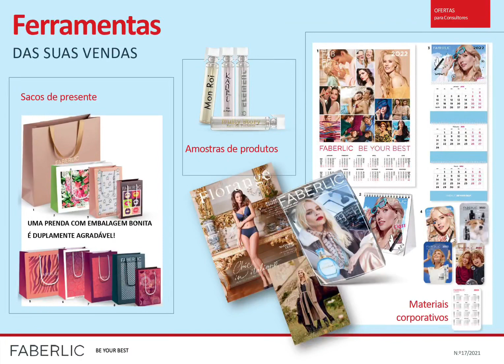Apresentação Catálogo 2.2022 - Novidades e Ofertas Especiais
Muitos novidades, ofertas especiais e experiências únicas - o nosso novo catálogo tem tudo! 😊